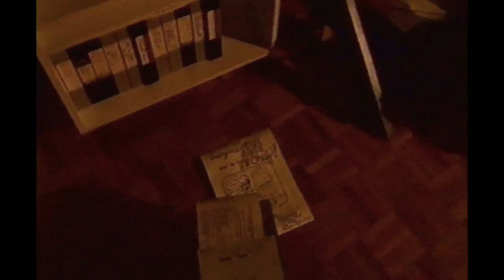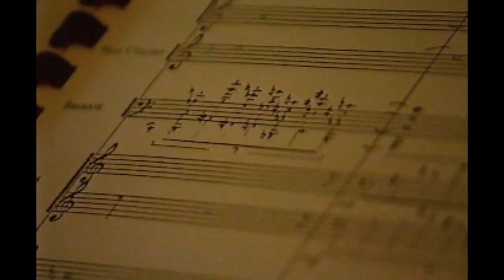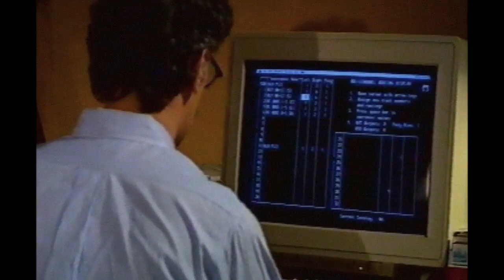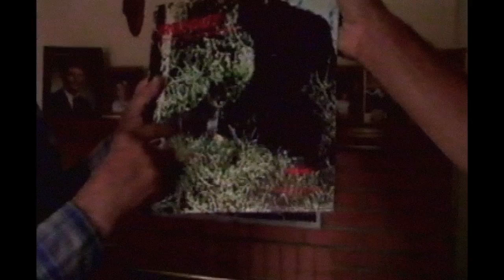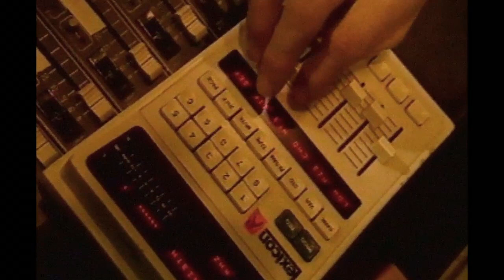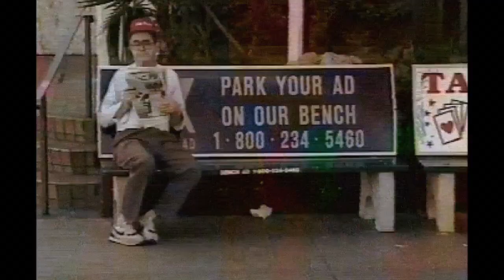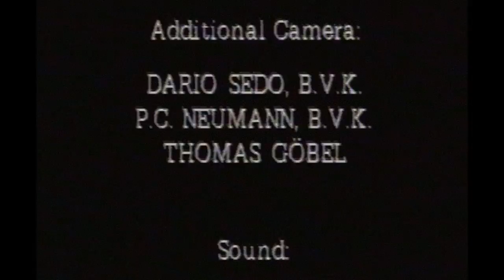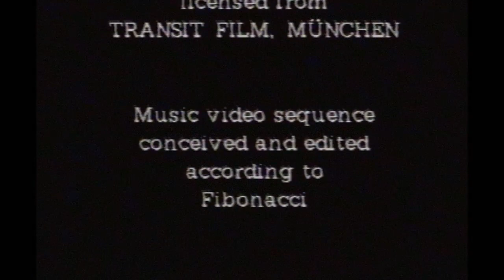Peefeeyatko woSubtitles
Henning Lohner's Zappa documentary without subtitles and as a whole.